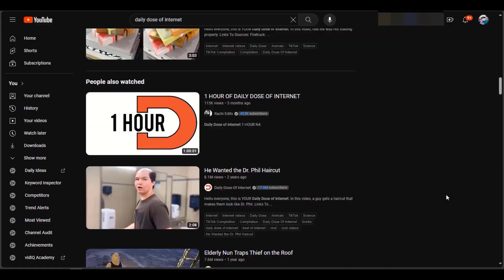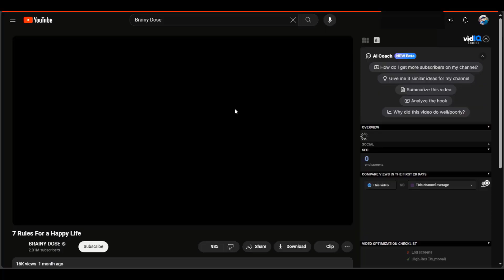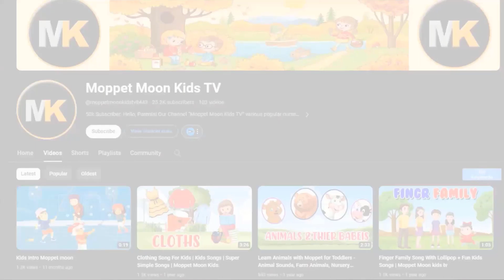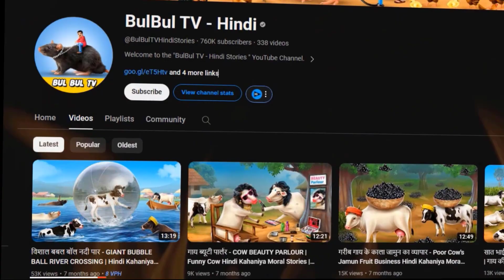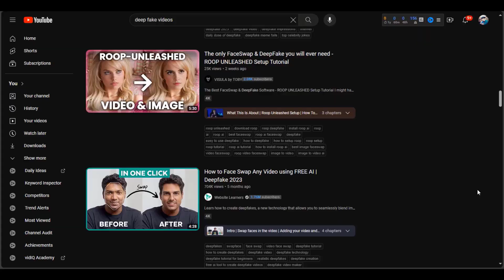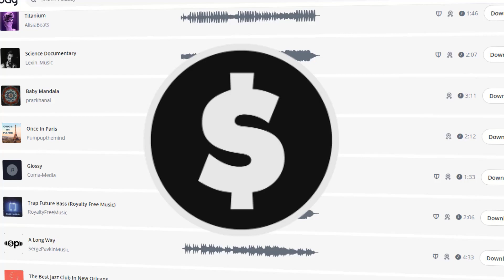These NICHES will make no money🚫💲🚫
📜 Video Timestamps:
🔹00:00 - Introduction
🔹00:10 - Niche 1
🔹01:00 - Niche 2
🔹01:31 - Niche 3
🔹02:09 - Niche 4
🔹03:23 - Niche 5
🔹03:59 - Niche 6
🔹04:57 - Niche 7
🔹05:28 - Niche 8
Are you gearing up to start a faceless YouTube channel in 2024? Please don’t! Create a YouTube channel with real content instead. But hey, if you're dead set on shooting videos without a face or voice, there are some things you need to know. You might be in for a surprise when you find out the ins and outs of YouTube monetization. That's where this video comes in handy. Stick around till the end, and we'll fill you in on all the details. Think again! Instead, create a YouTube channel with real content. However, if you're determined to produce videos without showing your face or using your voice, there are crucial aspects you need to understand. You might be surprised by the nuances of YouTube monetization. This video will help you navigate those complexities. Stay with us till the end, and we'll cover all the details.

Section 1: Understanding Viral Niches on YouTube

1.1 What Makes a Niche Viral?

Before diving into automation, it's crucial to understand the essence of viral niches. We'll explore the characteristics that make certain niches more likely to go viral, dissecting the elements that captivate audiences and drive engagement. From trending topics to evergreen content, we'll uncover the secrets behind YouTube's viral phenomena.

1.2 High RPM YouTube Niches in 2024

As we step into 2024, the YouTube landscape continues to evolve. Explore the high RPM (Revenue Per Mille) niches that promise substantial returns on your content investment. Whether you're in health and fitness, dark psychology, or exploring new niches, understanding high RPM areas is key to maximizing your revenue potential.

1.3 Unveiling Hidden Niches

Beyond the obvious, hidden niches offer untapped potential. Discover strategies for niche research, exploring content ideas that have low competition but high growth potential. From faceless YouTube channels to unique themes, learn how to uncover hidden gems that can set your channel apart.